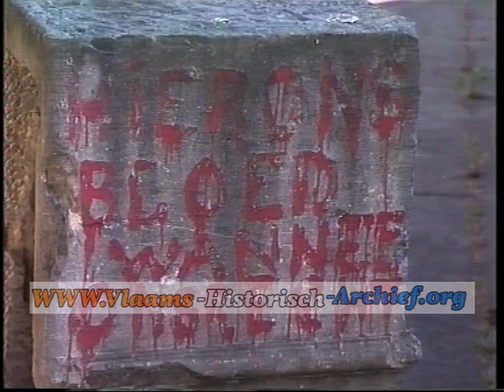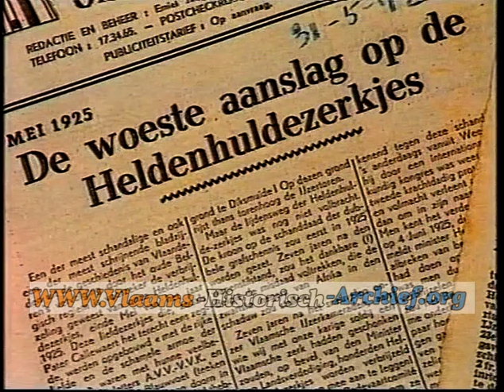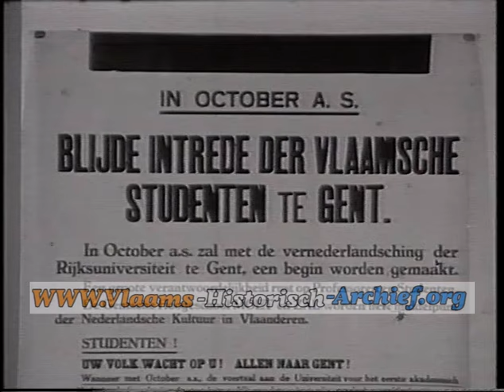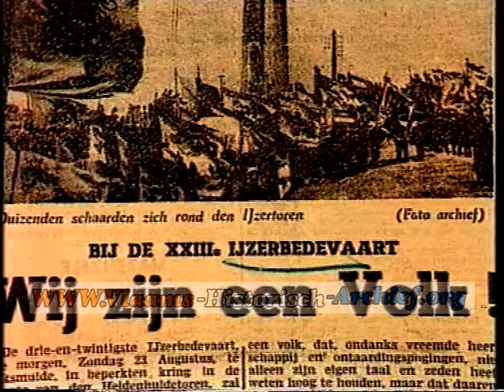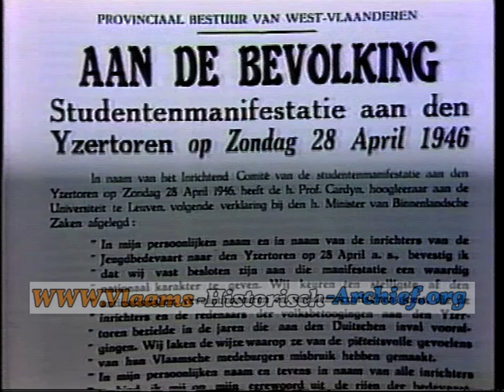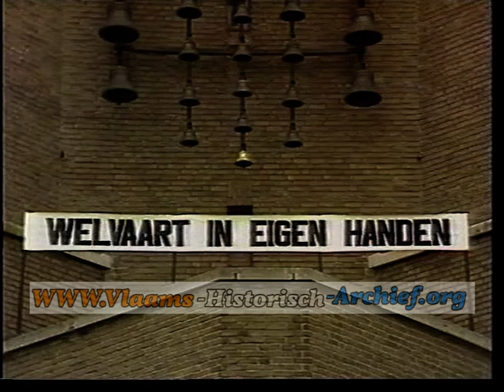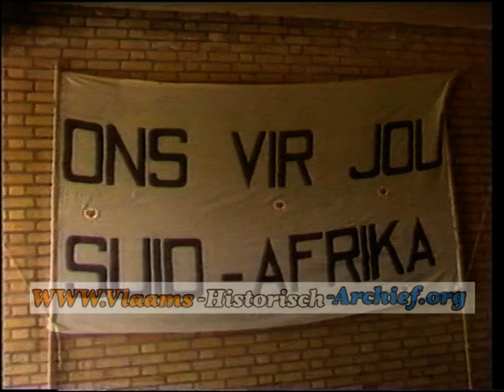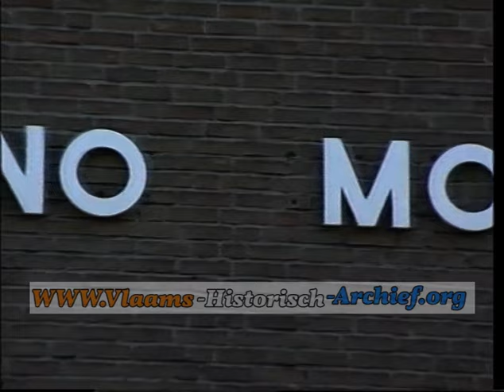De geschiedenis van de Ijzerbedevaart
geschiedenis van de IJzerbedevaart door Histories,
deze opname is niet bedoeld voor commerciële doeleinden